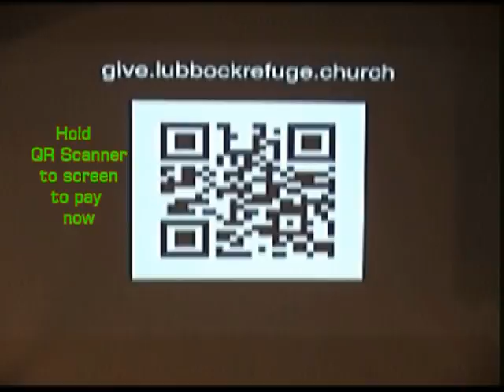10 11 15 2 This is Amazing Grace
Jordan Wood, E. J. & James Newberry, Annie Nichols, Travis Burge, Evan Carey, and Vikram Baliga, lead the Worship Service at The Refuge on Sunday, October 11, 2015